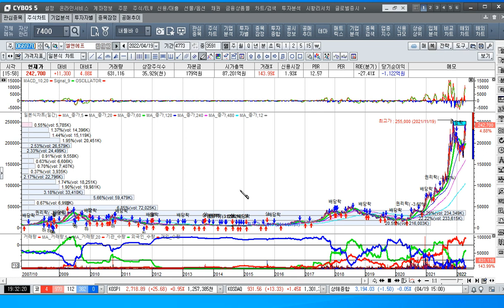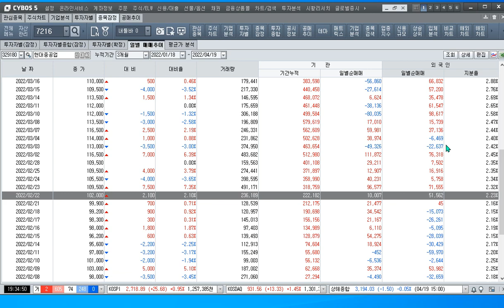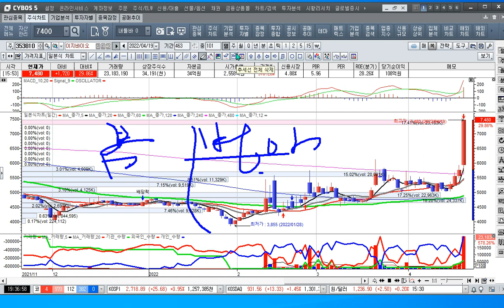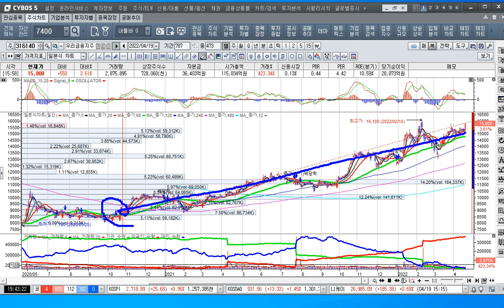[주식투자]현대중공업,엘앤에프,원익ips,이지바이오 수익률을 극대화하라[2022.4.19]